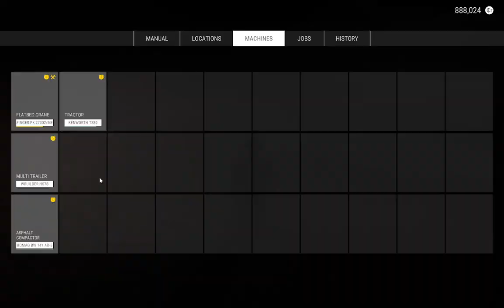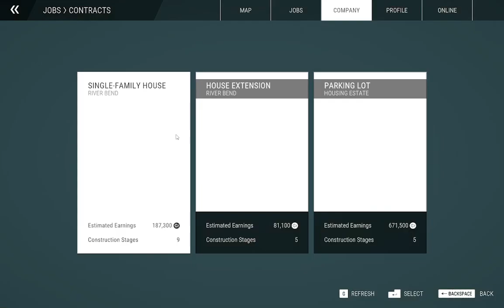Let´s Play: Construction Simulator - Nisse ltd - Part 1 - House Extension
Get behind the wheel and experience the thrill of building roads with Construction Simulator by Nisse ltd! Perfect for those who love construction and simulation games, this game will put you in charge of building and managing different road projects. From laying down asphalt to managing budgets, you'll have full control over the process. So what are you waiting for? Start your road construction journey today!